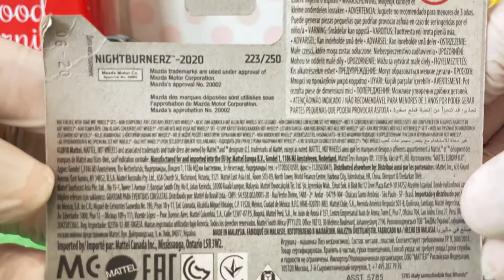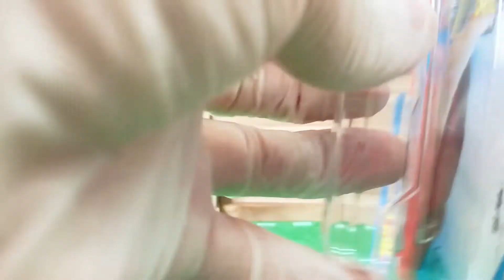Unboxing Hot Wheels '89 Mazda Savanna RX-7 FC35 - Nightburnerz - 2020